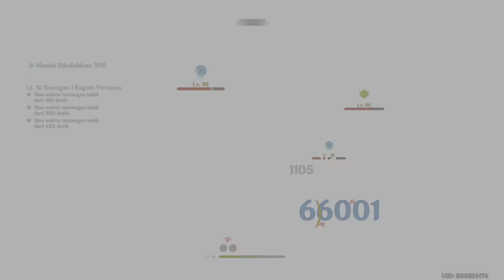Genshin Impact - den den dro mushi f12 1-2 tighnari test2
tiginari test2 🥴